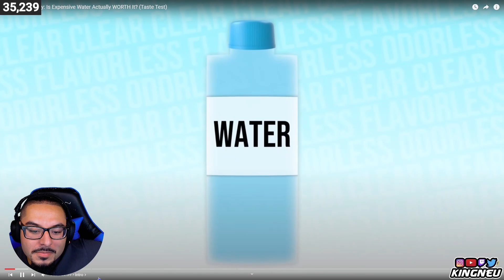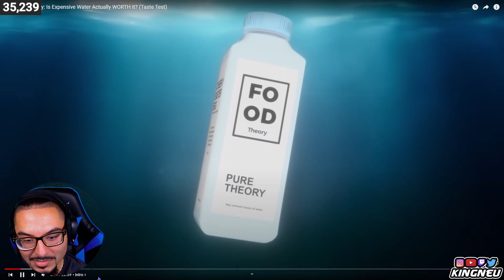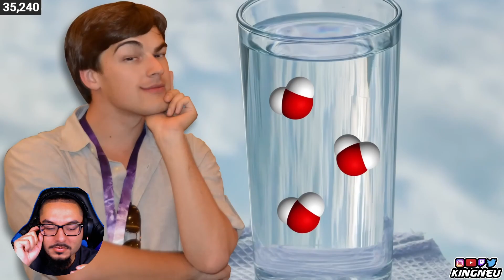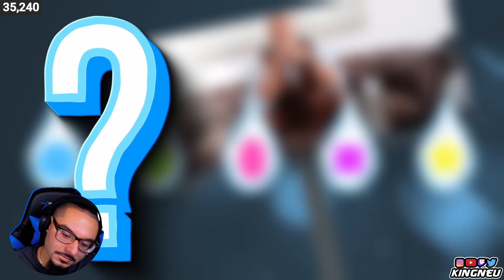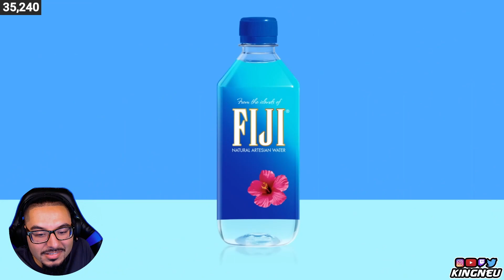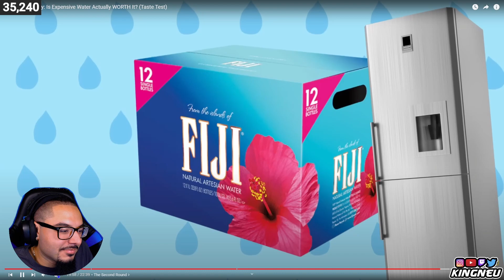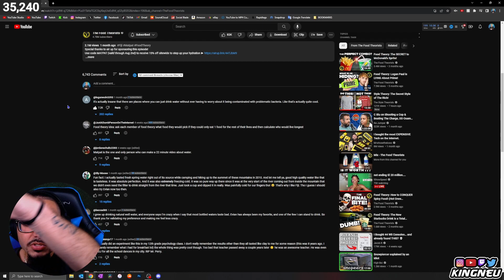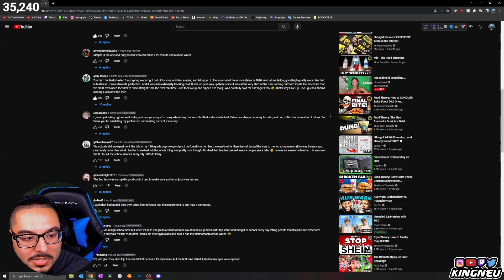Food Theory: Is Expensive Water Actually WORTH It? (Taste Test) | REACTION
King Neu Reacts To Food Theory: Is Expensive Water Actually WORTH It? (Taste Test)

➤ FOLLOW ME TO STAY UPDATED!